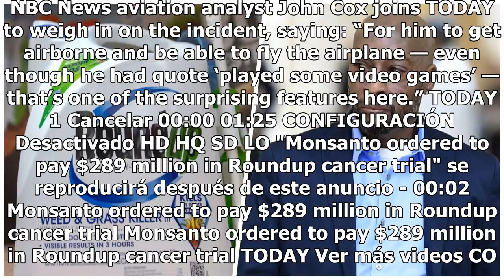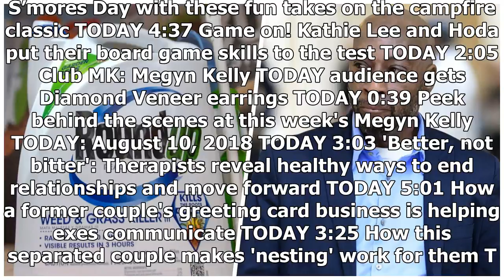Utilizó con frecuencia este producto y ahora tiene cáncer terminal. Recibirá una indeminzación mi...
Utilizó con frecuencia este producto y ahora tiene cáncer terminal. Recibirá una indeminzación millonaria de la compañía

Haz clic para ver el video completo Volver a reproducir video SIGUIENTE Omarosa: Trump used N-word on ‘Apprentice’ set In a new tell-all book titled "Unhinged," former White House aide Omarosa Manigault-Newman makes explosive claims when detailing her time working for President Trump. She writes she...